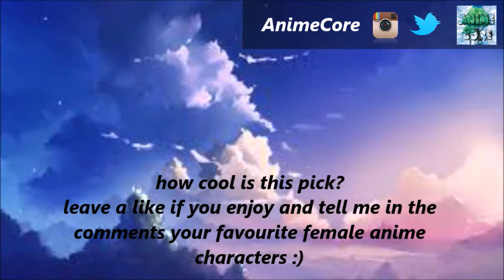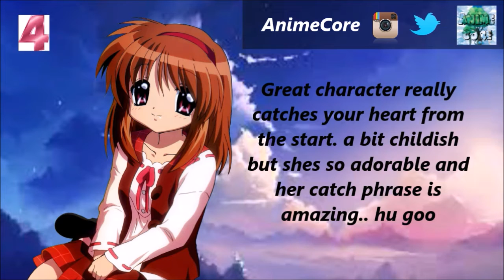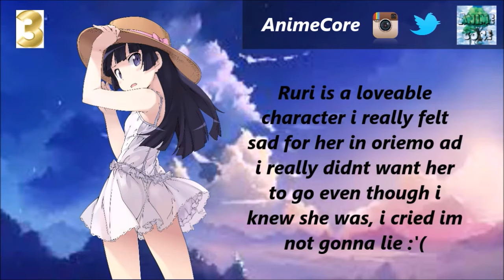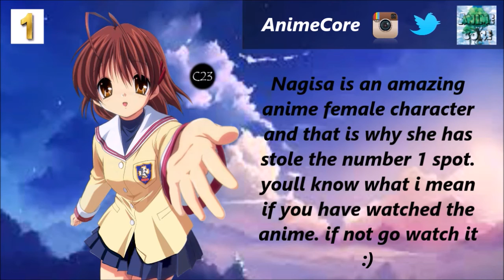Top 5 Female Anime Characters!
Welcome to Anime core, your number 1 place for anime related things